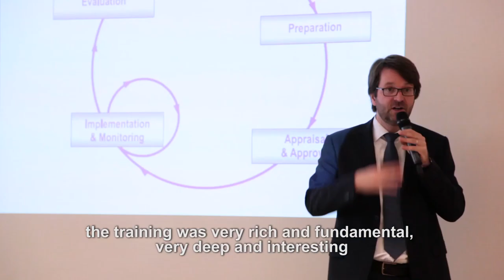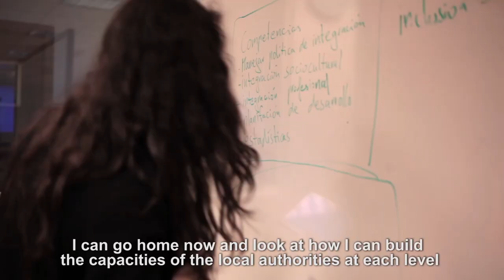Mainstreaming Migration into Policy Development - Words from Participants - 2017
Some words from previous participants to the course Mainstreaming Migration in Policy Planning.
2017 edition - ITCILO, Turin, Italy